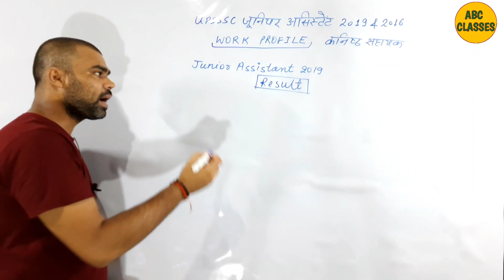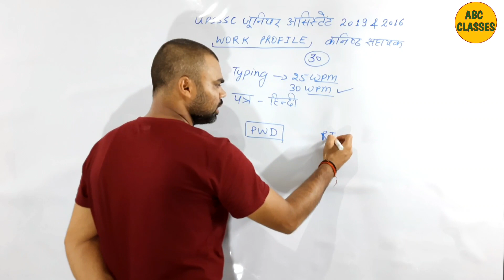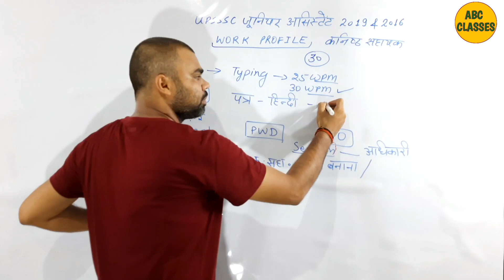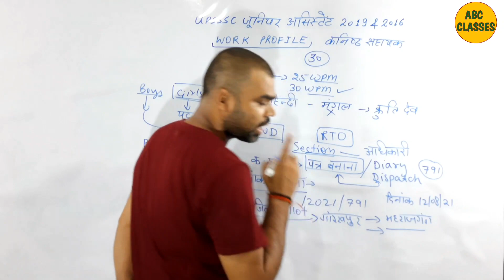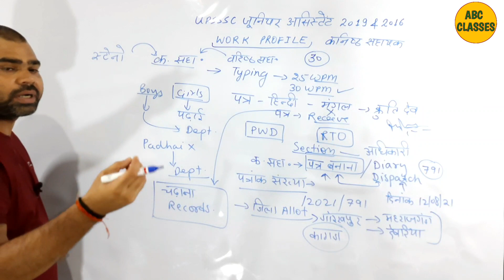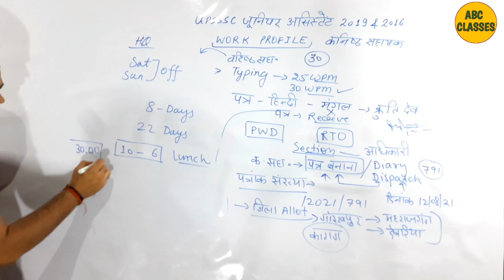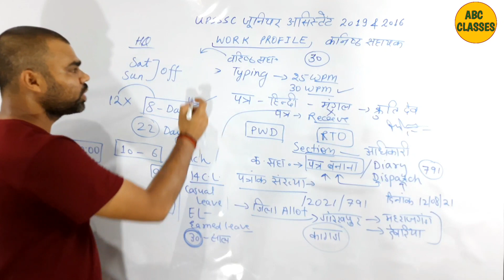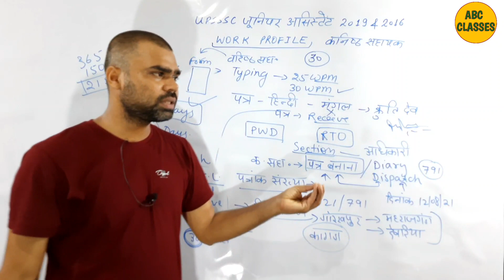UPSSSC JUNIOR ASSISTANT WORK PROFILE || LEAVE || UPSSSC JUNIOR ASSISTANT RESULT ABC CLASSES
UPSSSC JUNIOR ASSISTANT  2016 AND 2019 WORK PROFILE || UPSSSC JUNIOR ASSISTANT RESULT KAB AAYEGA ABC CLASSES RAJAN
About this video: In this video, I am explaining the work profile of junior assistant. Junior assistant is a good post in government department you will have to do official work.. like file management and making official letter. I hope you will enjoy this video. I'm always here for you.

UPSSSC JUNIOR ASSISTANT WORK PROFILE
UPSSSC JUNIOR ASSISTANT RESULT KAB AAYEGA ABC CLASSES RAJAN
abc classes rajan
upsssc junior assistant salary
UPSSSC JUNIOR ASSISTANT LEAVE KITNE MILTE HAI